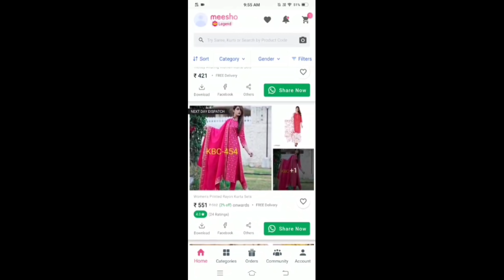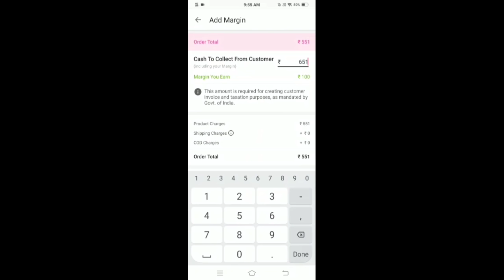आज तो मम्मी ने कमाल कर दिया💃🏼कोलेज गल॔ से कम नही है मेरी मम्मा👵सिफ॔ 300 रु मे किया मम्मी का Makeover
Product codes:-
1. Purple saree s- 9871828 Rs. 508/-
2. Yellow saree s- 6698573 Rs. 520/-
3. Red kurti s- 4434963 Rs. 399/-
4. Pink kurti s- 14778095 Rs. 397/-
5. Yellow kurti with white palazzo set s- 18633342 Rs. 597/-

XOXO 😘💋💋
RUCHI ❤️❤️❤️